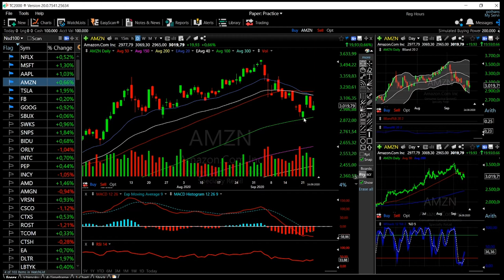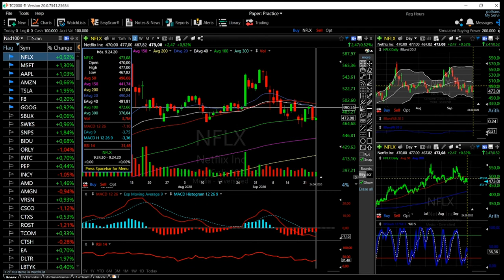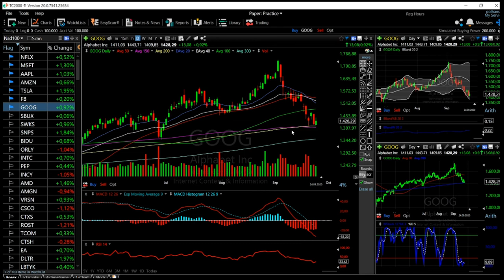FAANG (Facebook, Amazon, Apple, Netflix and Google) stocks forecast 25 sep.